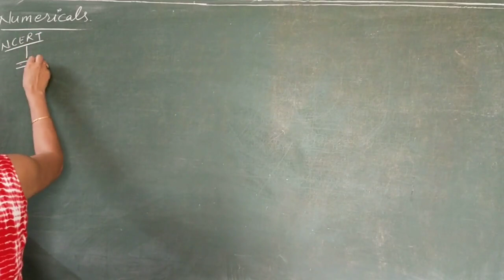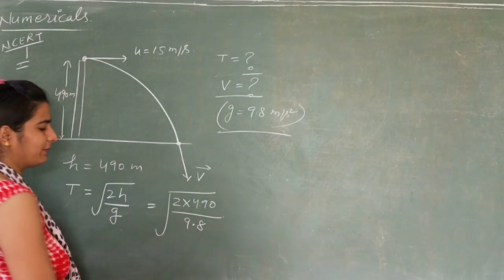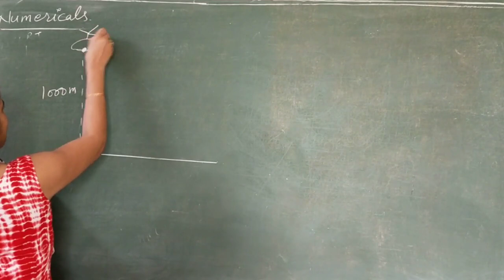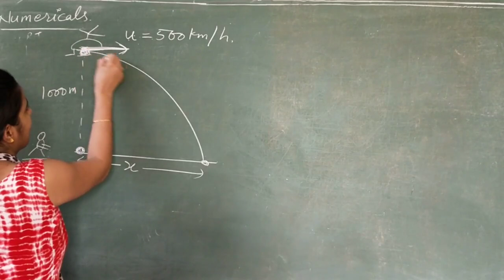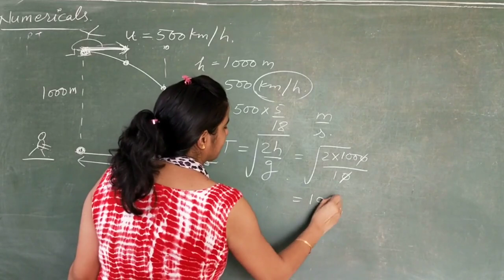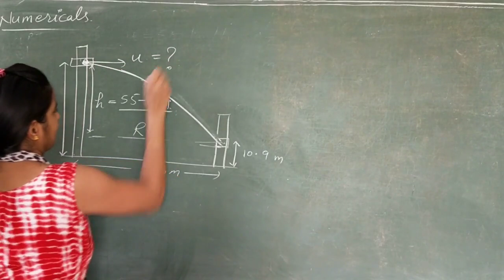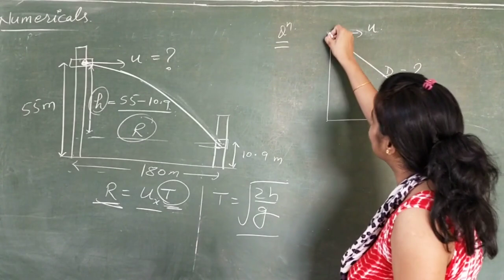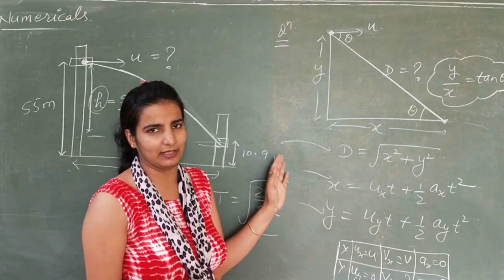Part 35 class 11 physics ( kinematics projectile)